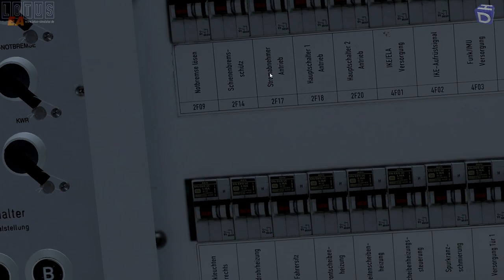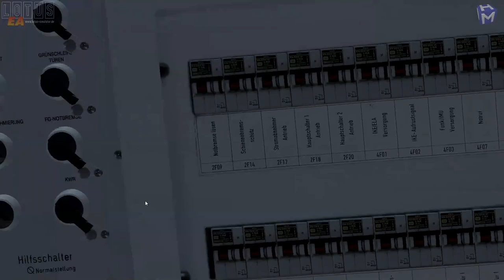LOTUS #01 Start der Early Access [ÖPNV CLASSIC]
★ LET'S PLAY LOTUS Simulator/ ÖPNV CLASSIC ★

► CPU: Intel Core i5 4690
► Mainboard: ASUSTek H81M-C
► Arbeitsspeicher: 16 GB G.Skill
► Grafikkarte: NVIDIA GTX 1080
► Monitor: U28E590 4K Monitor
► Lenkrad: Logitech G29
► Kopfhörer: Sennheiser TR175
► Mikrofon: Auna MIC